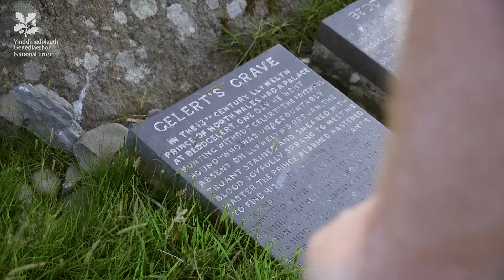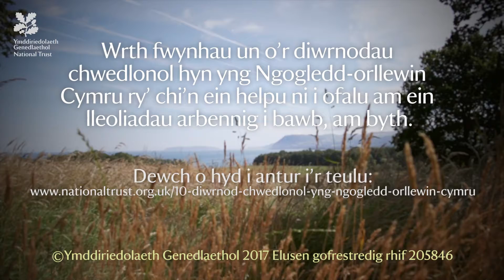10 diwrnod chwedlonol yng Ngogledd Orllewin Cymru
Ydych chi erioed wedi bod ar daith i chwilio am ddreigiau yn Ninas Emrys? Mynd ar gaiac drwy gilfachau creigiog lle bu llawer llongddrylliad yn Aberdaron? Neu archwilio Gwlad y Cewri yng Ngardd Bodnant? Dewch â'r teulu at ei gilydd, llenwch y sach gefn, mae'n bryd mynd allan i fwynhau diwrnod chwedlonol. Rhannwch eich LegendaryMoments gyda ni dros yr haf ar Facebook, Instagram ac ar Drydar.